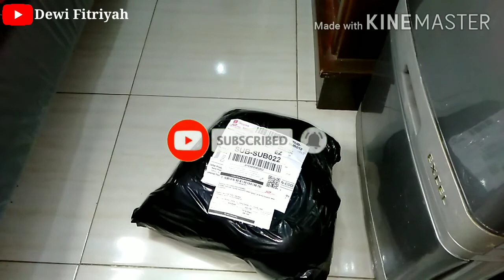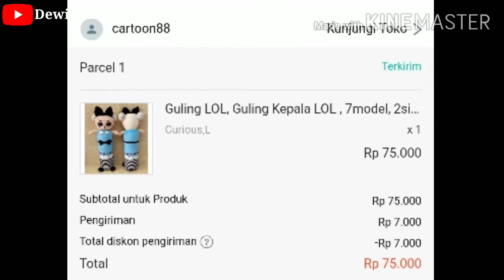SHOPEE HAUL - UNBOXING+REVIEW BONEKA LOL GULING TIDUR UNTUK KADO ULTAH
Terima kasih buat kalian smua yg udh nonton video ini smoga bermanfaat ya.Dukung terus channel ini ya biar semakin maju dan berkembang dengan cara:

Liat juga video2ku yg lainnya ya